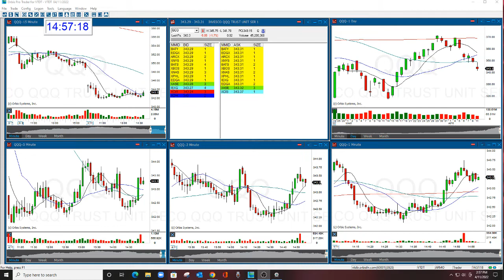Trading Using My Golden Gap 26 Point Rating System